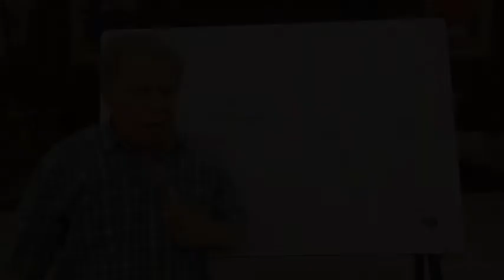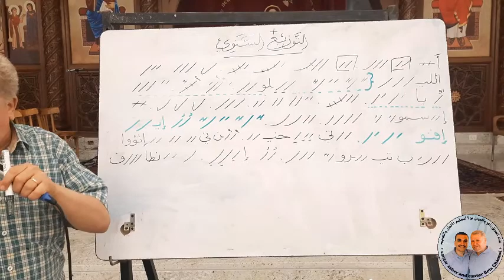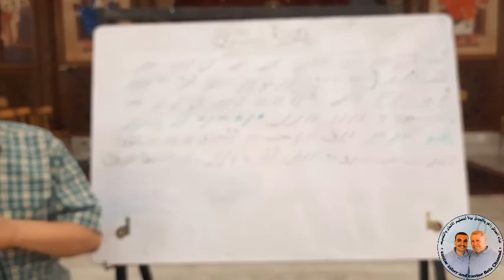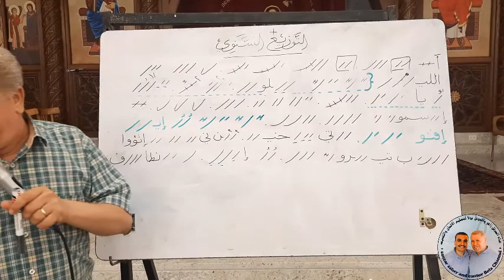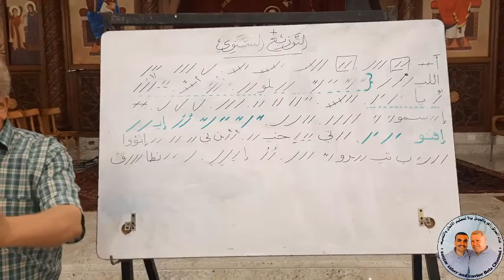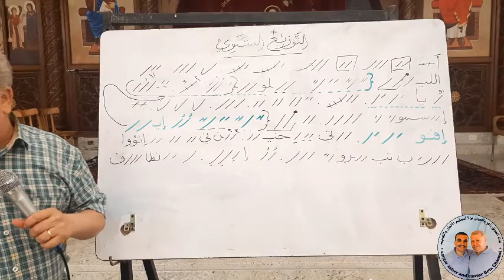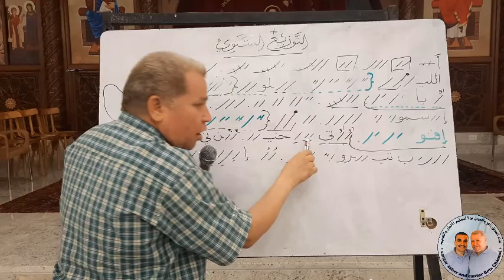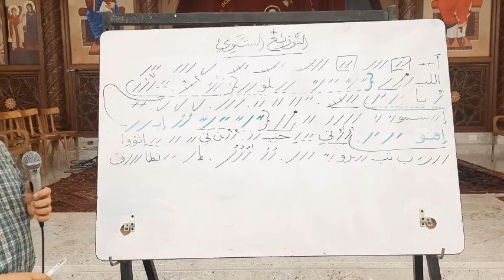التوزيع السنوي ( ١ ) تعليمي بالهزات - للمرتل زاهر أندراوس